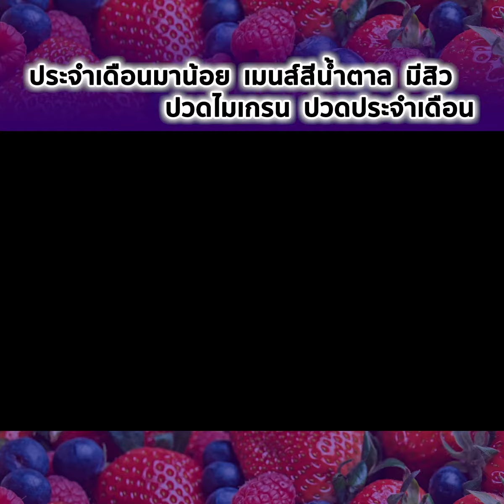มีสิว ประจำเดือนสีน้ำตาล ประจำเดือนมาน้อย ปวดท้องเม็น ปวดไมเกรน ดีขึ้นใน 1 เดือน EXO